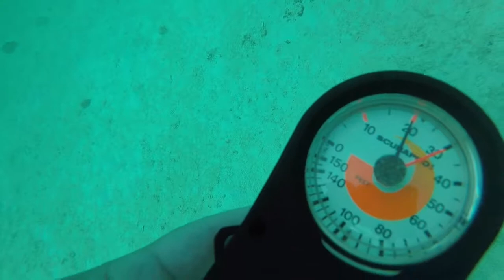Barbados Scuba diving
Scuba diving in Barbados...even get to see a few shipwrecks in Bridgetown, Barbados